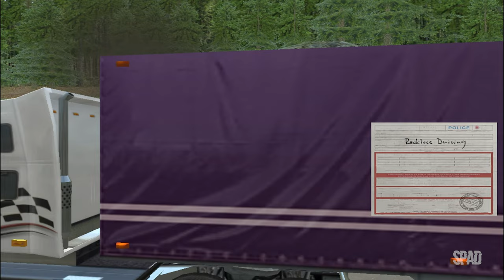18 WHEELS OF STEEL: Across America (Washington D.C. x Great Falls)(Gameplay) #60